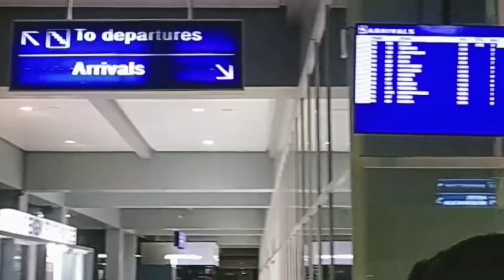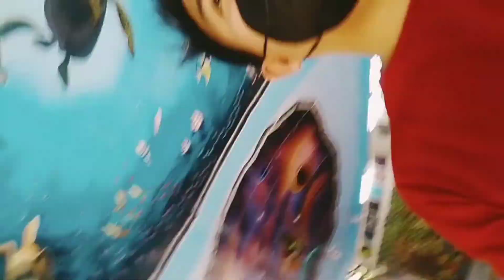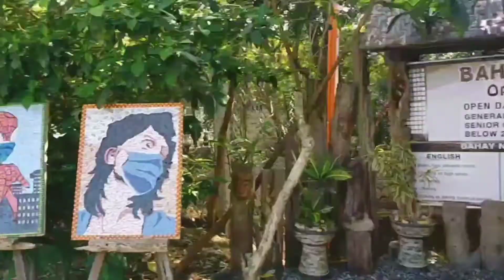LA UNION ADVENTURE | Vlog #42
Ito yung mga pinuntahan namin nung nasa La Union Kami

✅ Bato de Luna
✅ Bahay na Bato
✅ Immuki Island
✅ La Union Dalumpinas Beach
✅ CSI La Union